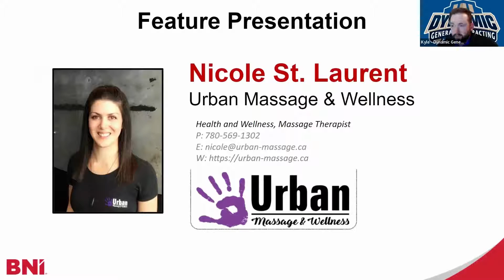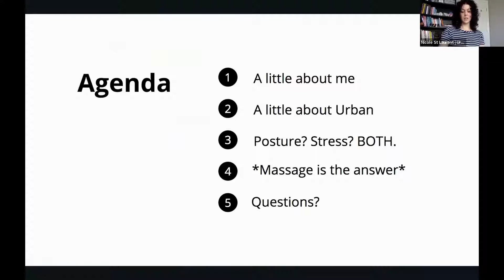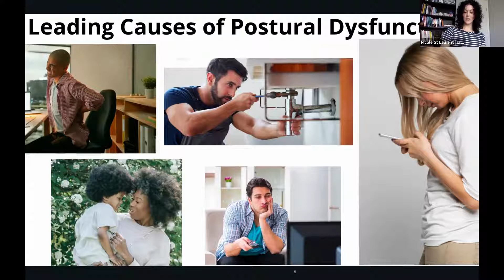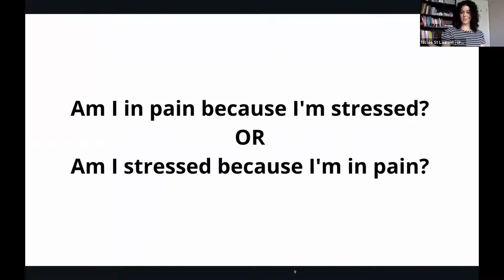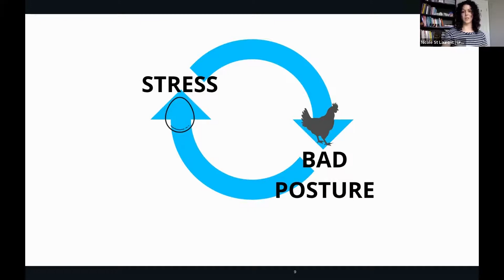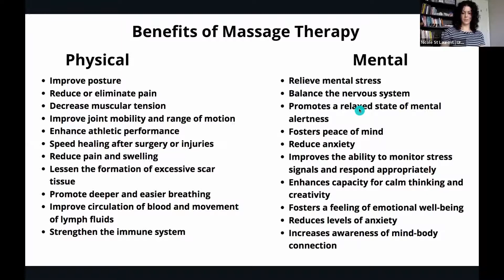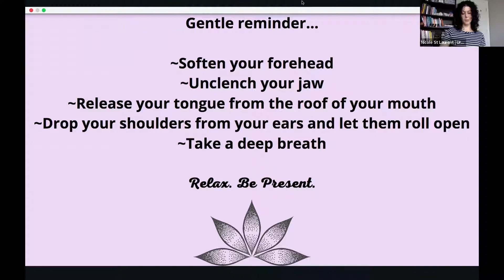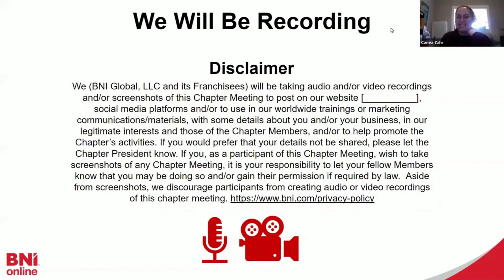Nicole St Laurent, Urban Massage & Wellness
As busy people, we all know firsthand how stress can affect our everyday lives. Did you know that there is a stress-posture connection? In her video, Nicole will draw on her extensive experience in massage therapy, manual osteopathy, and postural alignment to tell us more about this connection, as well as practical ways to reduce stress and improve our overall wellbeing.